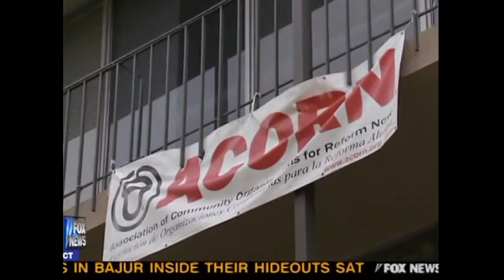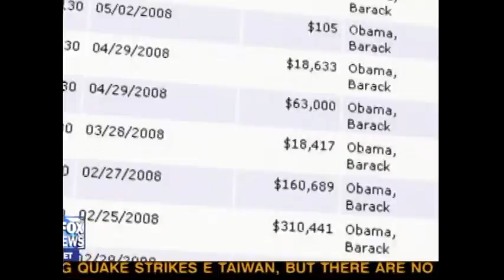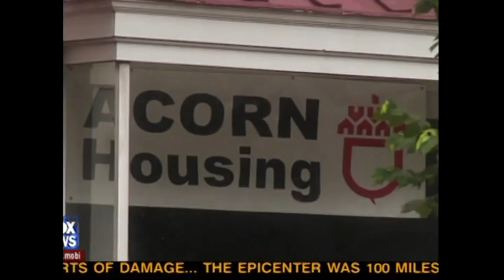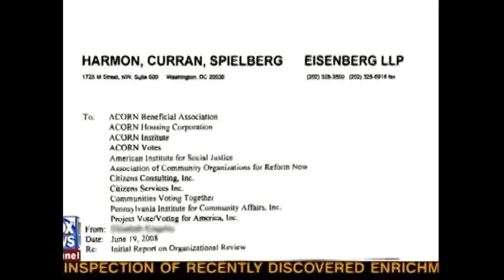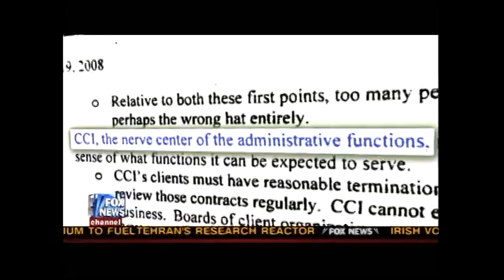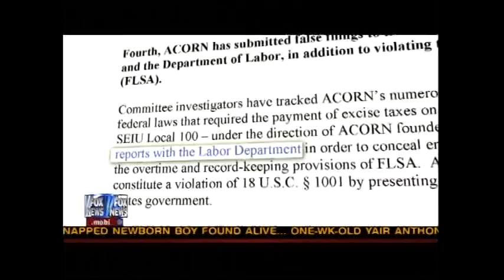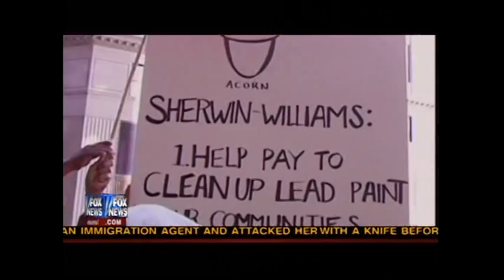Is ACORN network complicated by design? - 3/6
The Truth about ACORN.
Fox News Reporting:  Host Megyn Kelly has an exclusive interview with Wade Rathke, the co-founder of ACORN, about the history of the organization, its aims and principles, the recent accusations made against its employees and the future of the organization.

For up to date conservative news please visit KOSMOSNET WEB